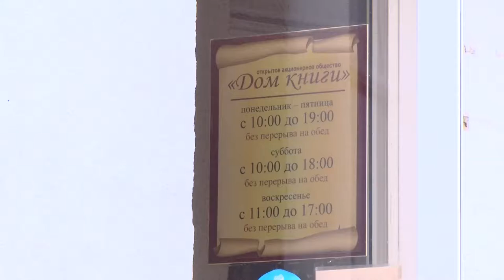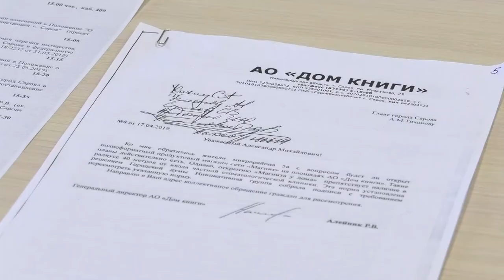«Магнит» вместо «Дома книги»?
Сетевой магазин «Магнит» может появиться в помещении «Дома книги» на Музрукова, 22. Сейчас этому открытию препятствует установленная городской думой зона ограничения торговли алкоголем. Вопрос об изменении её границ депутаты рассмотрели на очередном заседании думских комитетов.